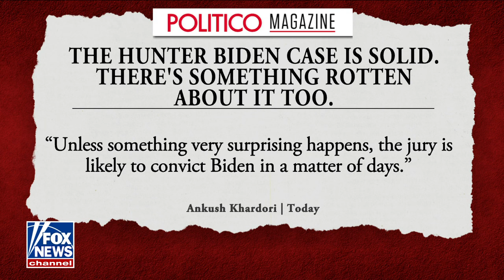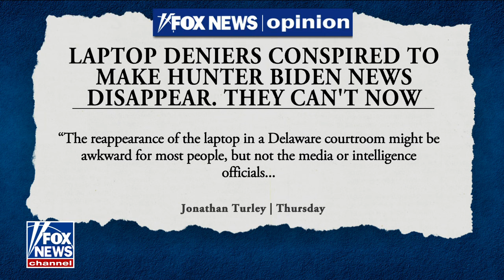Phil breaks down the HunterBiden's trial. The defense is clearly seeking jury nullification!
Phil joined Harris Faulkner on "The Faulkner Focus" to break down the Hunter Biden trial.

The defense team is clearly seeking a pass from this jury. Despite overwhelming evidence of guilt, the presence of members of the First Family including the First Lady herself is all meant for jurors consumption.

Lawyers cannot ask for outright jury nullification. Therefore it is done in more subtle ways like what we are seeing now.

** Support @InsideTheLaw **